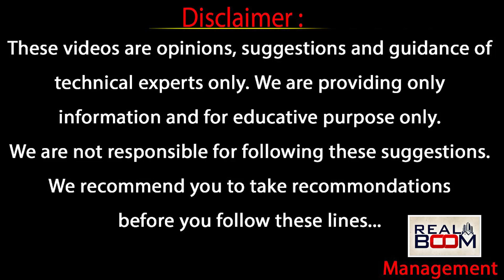Land Rates In Hyderabad | Open Plots | Where to Invest | Telangana Real Estate | Real Boom